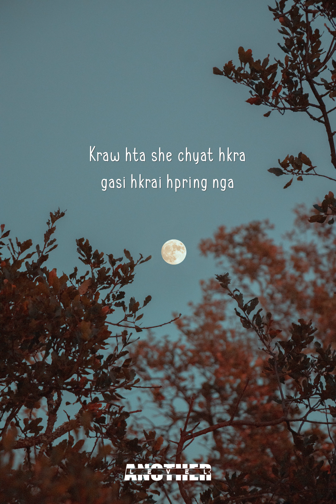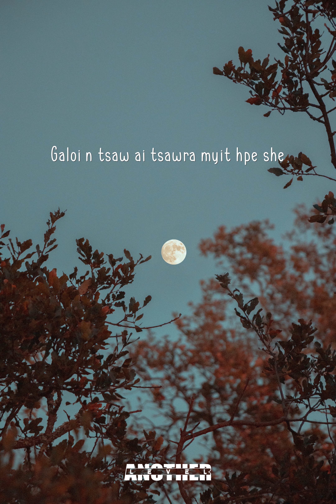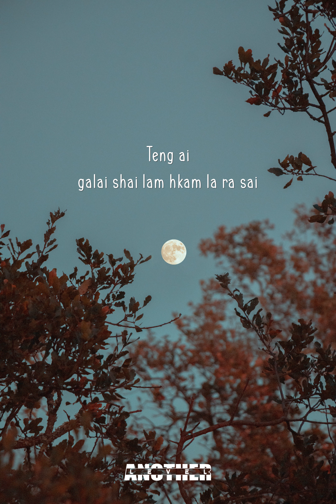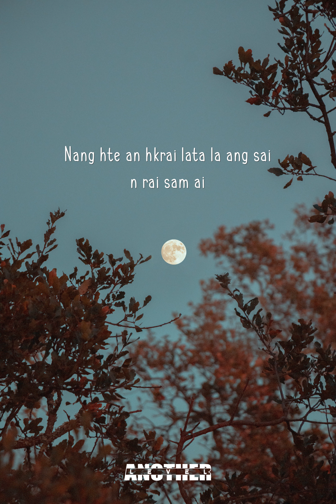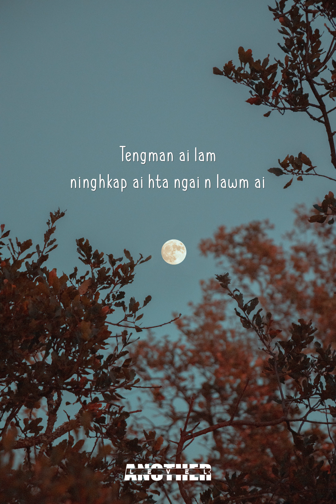Teng / Ah Mee Galau / Lyrics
Kraw hta she chyat hkra gasi hkrai hpring nga
Nampan ni sun ting pu tsawm nga
Palam la singkaw ahpawt yang bungshi pyaw nga
Tsawra myit madun n di nye tsaw myit hpaw hpyan nga na

Teng ai galai shai lam hkam la ra sai
Shagan ni laksan nye matu htoi ya sai
Nsin hpe hkrit ai nye matu nang gaw ninghtoi
Shamyat shanat nye tsaw myit nang langai hta

Galoi n tsaw ai tsawra myit hpe she, nang hte an hkrai lata la ang sai n rai sam ai
Masha kaba ni tsun ai pungdin maka rum yang, tsan ai gamaka n shani an a tsaw myit hpe
Tengman ai lam ninghkap ai hta ngai n lawm ai